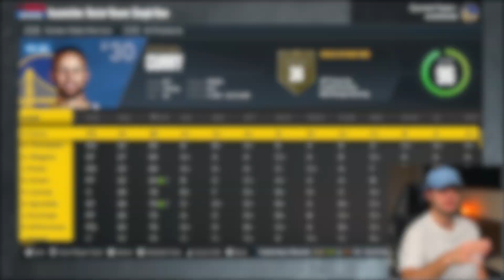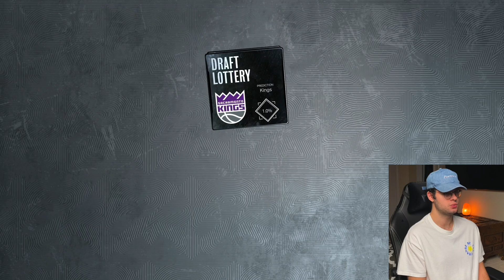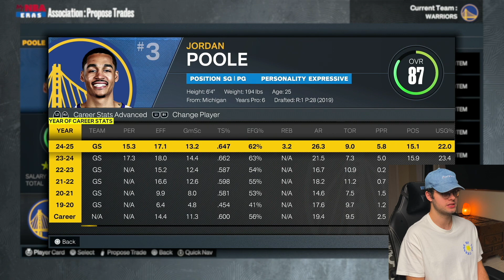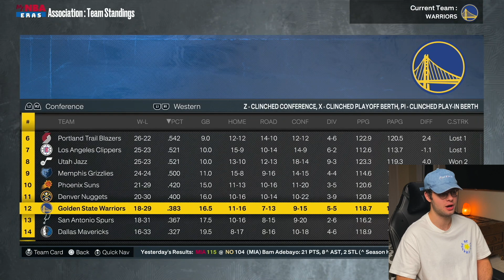Rebuilding The Warriors To Get Steph Another Ring! | Golden State Warriors Rebuild In NBA 2K23